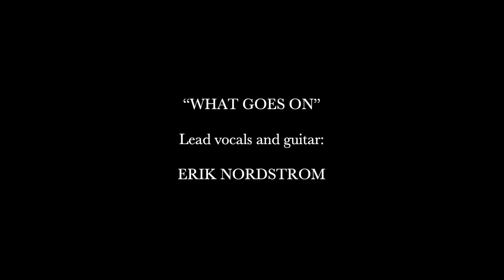Midnight Cowboy - Live at NordFest 2024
Audio from Midnight Cowboy's set at NordFest 2024 in Mancos, Colorado on June 22.

Chapters:
0:00 I'm Waiting For My Man
5:01 That's The Story of My Life
7:52 Rock & Roll
12:08 Femme Fatale
15:01 Season of The Witch
19:39 Foggy Notion
26:00 Ride Into The Sun
30:50 Lady Don't Mind
35:50 What Goes On

What Goes On features guest Erik Nordstrom on lead vocals and guitar.

Midnight Cowboy:
Carlton Harwood, lead vocals and guitar
Bill Cuskelly, vocals and guitar
Mo Murray, drums
Mark Stevens, vocals and guitar